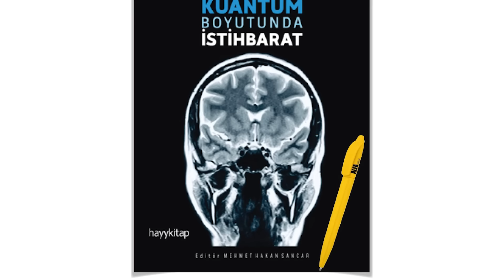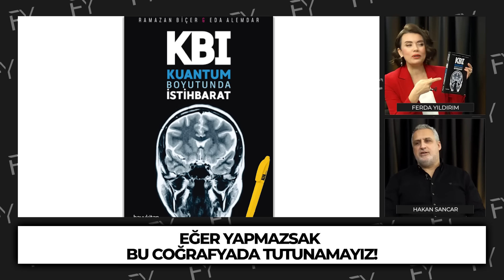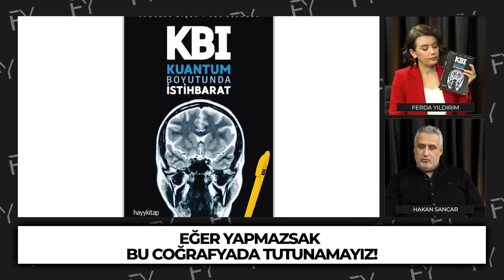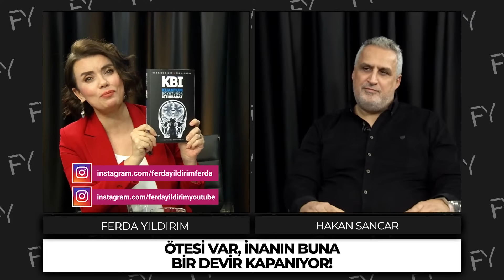Olmaz Dediğiniz Her Şey Olacak! Zaman ve Mekan Ortadan Kalktığında! BİLDİKLERİNİZDEN FAZLASI VAR!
Olmaz Dediğiniz Her Şey Olacak! Zaman ve Mekan Ortadan Kalktığında! BİLDİKLERİNİZDEN FAZLASI VAR! | Hakan Sancar & Ferda Yıldırım

00:00 Giriş
01:46 Kuantum Çağ Nedir?
03:14 Kuantum Fizik ile Fiziğin Ayrımı Nedir?
12:42 Allahın Varlığını Kuantum Fizikle Nasıl Açıklanır?
14:53 Yüksek Bilince Erişmek Mümkün Mü?
22:38 Kuantum Çağda Neler Olacak?
25:02 Yüksek Bilinç Yapay Zekayı Yenebilir Mi?
42:58 Ötesi Var Bir Devir Kapanıyor!